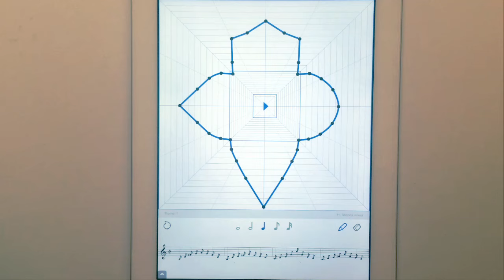Creating a melody in Melody Composer Squared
The example of editing a melody. Create a shape and modify it to get the best result. A visualization algorithm helps to see a melody path through 4 musical measures at once.